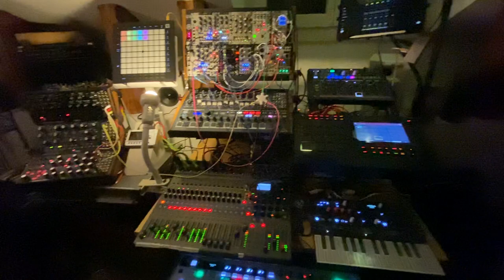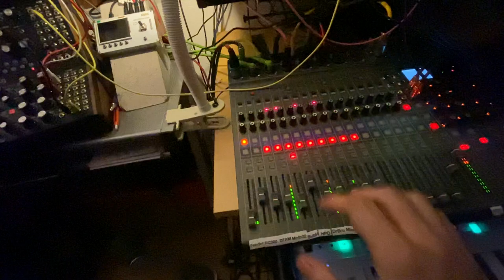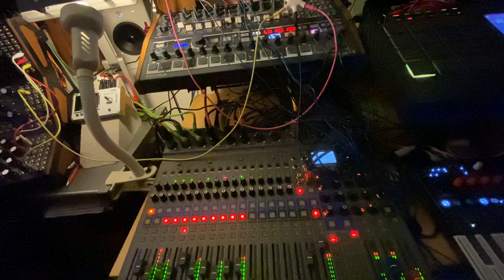Warte Schnell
"Warte Schnell" litterally means "Wait Quickly". I wanted to mix a fast bass line with slower Drums for tonight's jam.